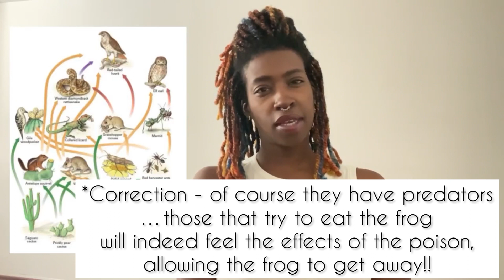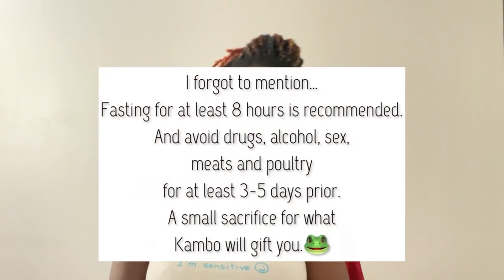What Is KAMBO? 🐸☠️🤢🤮🙏🏾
Kambo is a frog medicine from the Giant Green Monkey Tree Frog , Phyllomedusa Bicolor. This sacred Amazonian method of healing has been used for centuries in South America and was only researched and studied in the west around the early 1900s.

This is a synopsis of the info I have gathered with what info was available. I wanted to learn enough to feel comfortable going through with it as well as to share my experiences with Kambo.